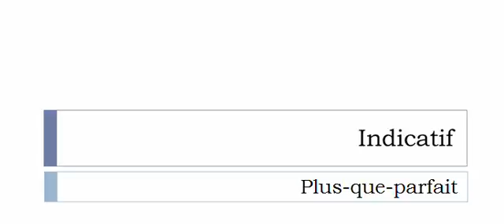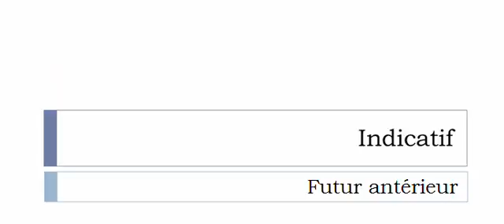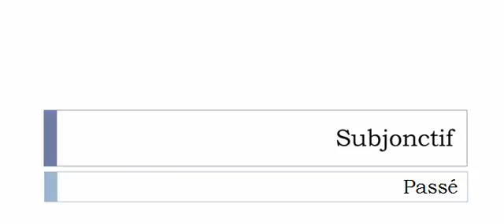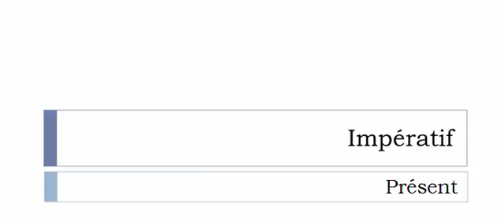フランス語を学ぶ = 共役 = Éployer